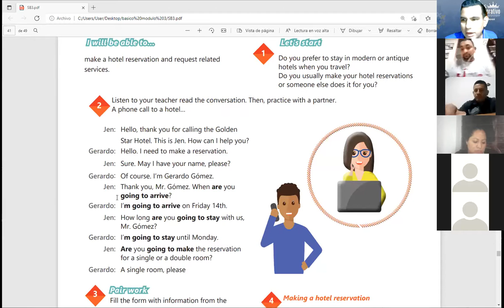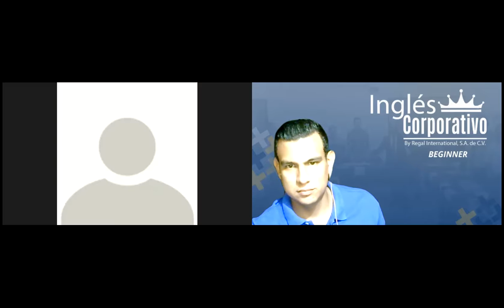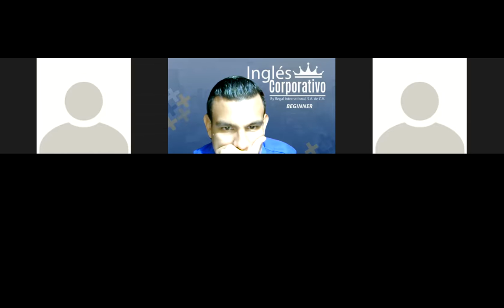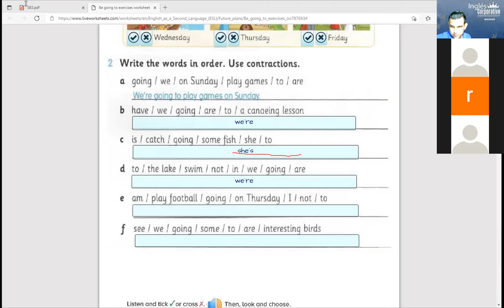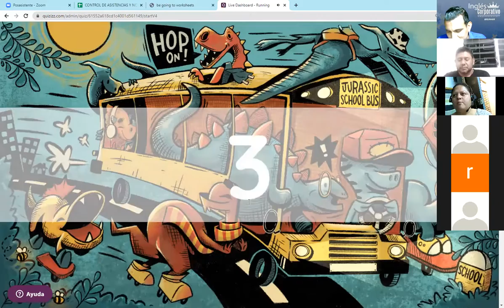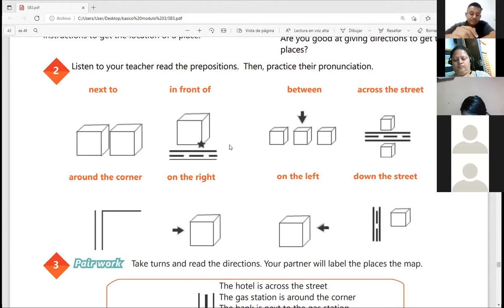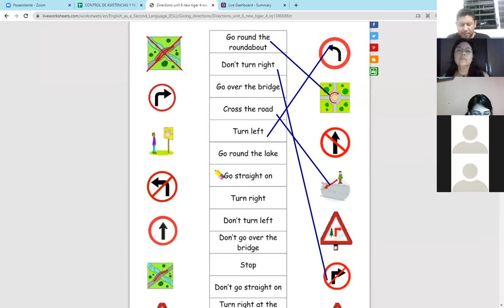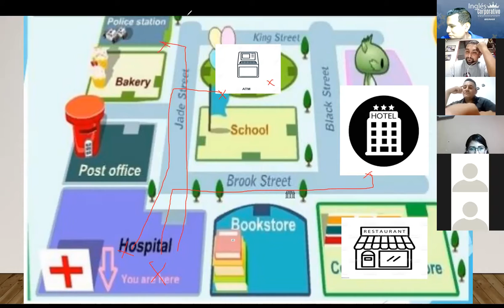Ingles Corporativo- Videoconferencia #18 HOW TO USE IMPERATIVES